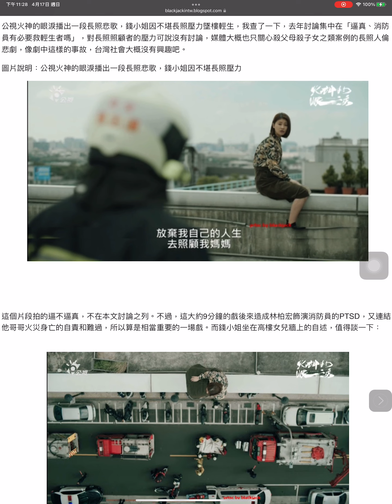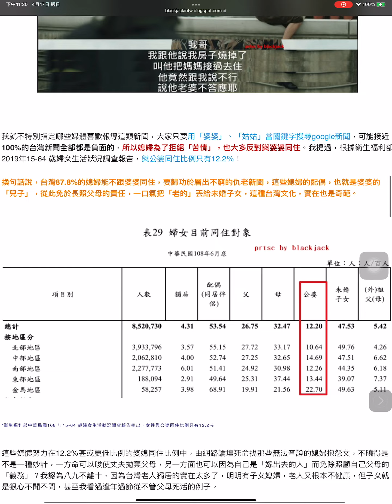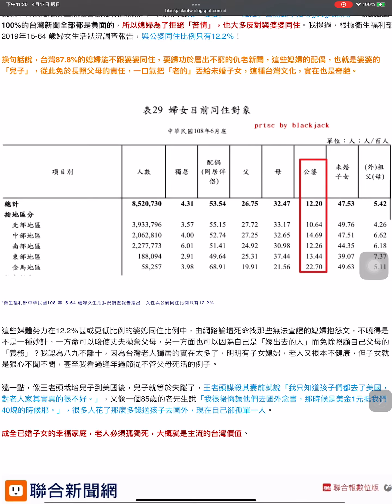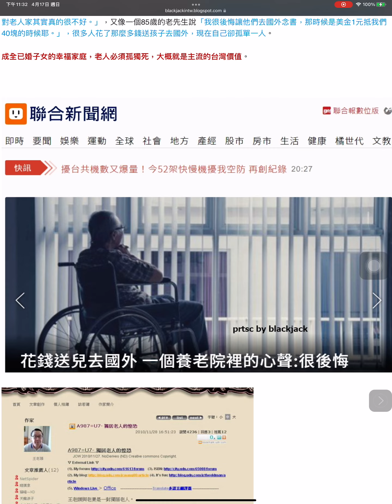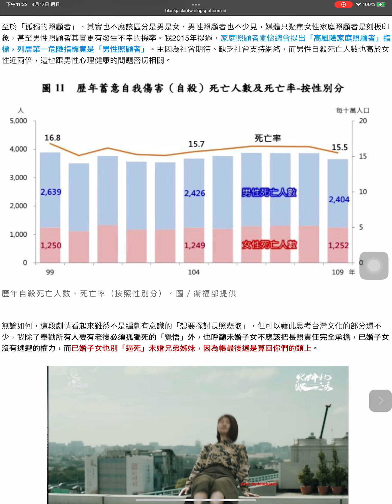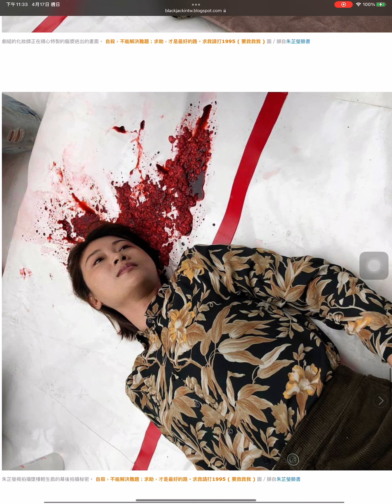火神的眼淚中的「長照悲歌」：照顧者的痛苦、未婚子女的重擔、已婚媳婦拒絕與婆婆同住(台灣87.8%的媳婦能不跟婆婆同住)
4月 17, 2022
公視火神的眼淚播出一段長照悲歌，錢小姐因不堪長照壓力墜樓輕生，我查了一下，去年討論集中在「逼真、消防員有必要救輕生者嗎」，對長照照顧者的壓力可說沒有討論，媒體大概也只關心殺父母殺子女之類案例的長照人倫悲劇，像劇中這樣的事故，台灣社會大概沒有興趣吧。

圖片說明：公視火神的眼淚播出一段長照悲歌，錢小姐因不堪長照壓力

這個片段拍的逼不逼真，不在本文討論之列。不過，這大約9分鐘的戲後來造成林柏宏飾演消防員的PTSD，又連結他哥哥火災身亡的自責和難過，所以算是相當重要的一場戲。而錢小姐坐在高樓女兒牆上的自述，值得談一下：

飾演錢小姐的朱芷瑩解釋，這個角色在劇中所要達到的功能，「第一、錢小姐墜樓是加重志遠PTSD症狀的因素，第二、女生在職場自我實現與家庭照護的選擇題，第三、長期家庭照護造成與外界脫節，第四、重大意外發生後對自我價值的否定，第五、國際網路詐騙手法」。第五點我認為沒甚麼討論，其實也不是重點。而志遠PTSD症狀後面演出一大堆，所以本文也沒必要談，要談就談照顧者的壓力。

錢小姐選擇輕生，原因在火災燒了她家、被詐騙及長照母親的巨大壓力，她希望這個階段哥哥能幫上忙，但哥哥說妻子強烈反對，但錢小姐死後，所有責任還不是落在哥哥身上？從戲如人生來思考，我們也可以知道，很多家屬真的就把長輩丟給一些人去承擔，至死方休。

如果觀察近年來的媒體風向，可以看到仇老，特別是媳婦婆婆互相仇恨的報導滿坑滿谷，好像婆婆是甚麼怪物一樣，然後小姑或大姑也是變態，反正夫家的一些親戚「專門」破壞家庭，這些人最好滾出去，才不會破壞小家庭的「幸福」。

我就不特別指定哪些媒體喜歡報導這類新聞，大家只要用「婆婆」、「姑姑」當關鍵字搜尋google新聞，可能接近100%的台灣新聞全部都是負面的，所以媳婦為了拒絕「苦情」，也大多反對與婆婆同住。我提過，根據衛生福利部2019年15-64 歲婦女生活狀況調查報告，與公婆同住比例只有12.2％！

換句話說，台灣87.8%的媳婦能不跟婆婆同住，要歸功於層出不窮的仇老新聞，這些媳婦的配偶，也就是婆婆的「兒子」，從此免於長照父母的責任，一口氣把「老的」丟給未婚子女，這種台灣文化，實在也是奇葩。

*衛生福利部中華民國108 年15-64 歲婦女生活狀況調查報告指出，女性與公婆同住比例只有12.2％

這些媒體努力在12.2％甚或更低比例的婆媳同住比例中，由網路論壇死命找那些無法查證的媳婦抱怨文，不曉得是不是一種妙計，一方命可以唆使丈夫拋棄父母，另一方面也可以因為自己是「嫁出去的人」而免除照顧自己父母的「義務」？我認為八九不離十，因為台灣老人獨居的實在太多了，明明有子女媳婦，老人又根本不健康，但子女就是狠心不聞不問，甚至我看過逢年過節從不管父母死活的例子。

遠一點，像王老頭栽培兒子到美國後，兒子就等於失蹤了，王老頭謀殺其妻前就說「我只知道孩子們都去了美國，對老人家其實真的很不好。」，又像一個85歲的老先生說「我很後悔讓他們去國外念書，那時候是美金1元抵我們40塊的時候耶。」，很多人花了那麼多錢送孩子去國外，現在自己卻孤單一人。

成全已婚子女的幸福家庭，老人必須孤獨死，大概就是主流的台灣價值。

因此，落在公視火神的眼淚關於未婚子女如錢小姐的壓力，不是偶然，而是必然。

我的看法是，現代父母應該要了解，你們今日棄養父母，來日子女當然也無必要管你們死活，其實所謂「中國孝道」在台灣真的是相當怪異的存在也沒必要，父母與其努力一生成就與培養子女，還不如好好愛自己！現在這些獨居老人可能是被犧牲的第一代，但絕對不會是最後一代。

至於「孤獨的照顧者」，其實也不應該區分是男是女，男性照顧者也不少見，媒體只聚焦女性家庭照顧者是刻板印象，甚至男性照顧者其實更有發生不幸的機率。我2015年提過，家庭照顧者關懷總會提出「高風險家庭照顧者」指標，列居第一危險指標竟是「男性照顧者」。主因為社會期待、缺乏社會支持網絡，而男性自殺死亡人數也高於女性近兩倍，這也跟男性心理健康的問題密切相關。

歷年自殺死亡人數、死亡率（按照性別分）。圖／衛福部提供

無論如何，這段劇情看起來雖然不是編劇有意識的「想要探討長照悲歌」，但可以藉此思考台灣文化的部分還不少，我除了奉勸所有人要有老後必須孤獨死的「覺悟」外，也呼籲未婚子女不應該把長照責任完全承擔，已婚子女沒有逃避的權力，而已婚子女也別「逼死」未婚兄弟姊妹，因為帳最後還是算回你們的頭上。

自殺，不能解決難題；求助，才是最好的路。求救請打1995 ( 要救救我 )
Blackjack 2022/4/17

 「火神」墜樓輕生戲太逼真　朱芷瑩揭幕後拍攝秘密

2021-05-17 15:35噓！星聞 綜合報導